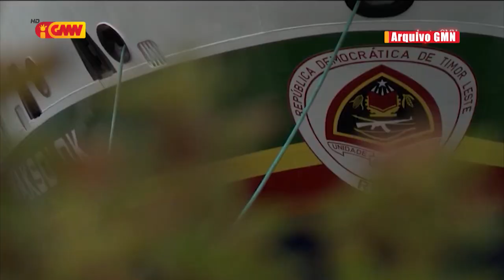Investigasaun ba Ró Haksolok paradu tanba hein Komisáriu foun